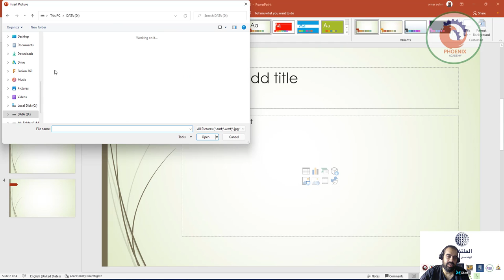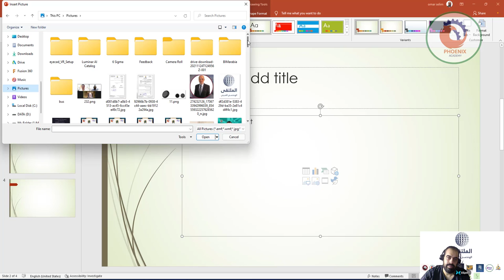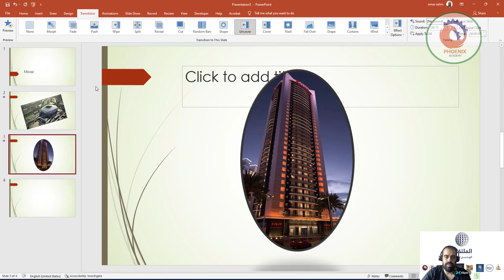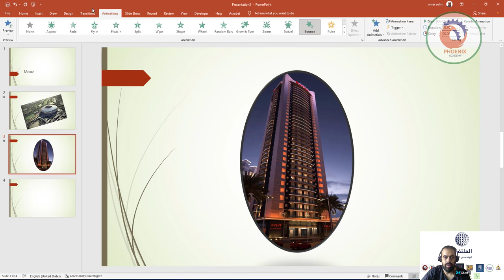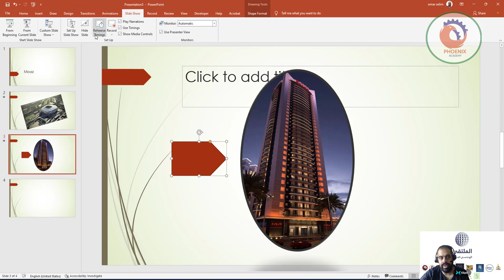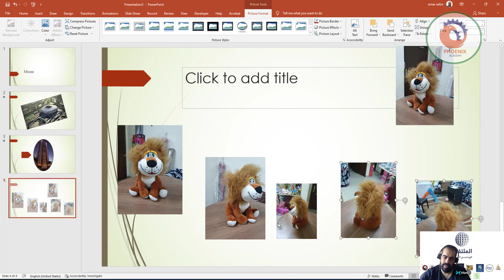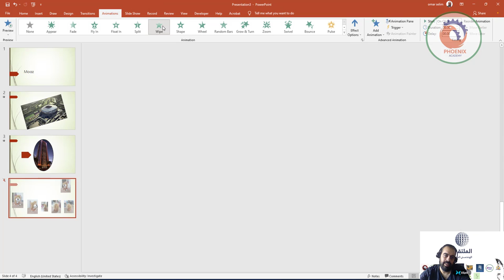مقدمة power point